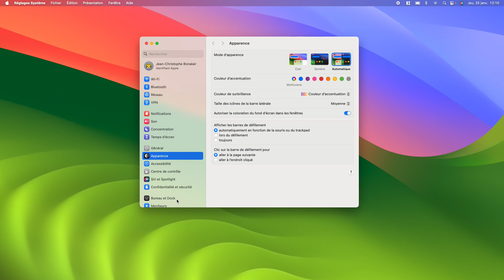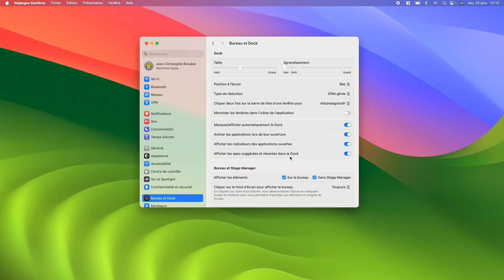Comment masquer le Dock du Mac automatiquement (Sonoma, Ventura)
Voici comment afficher ou masquer le Dock du Mac, ceci dans le but de libérer davantage d'espace de travail sur le Bureau ! Une astuce à vocation des débutants sur Mac.